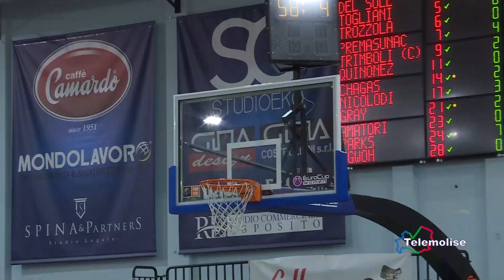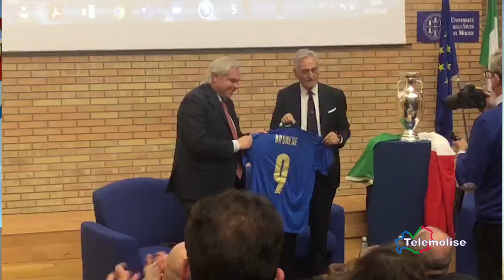TG Sport - Telemolise - 05.11.2021